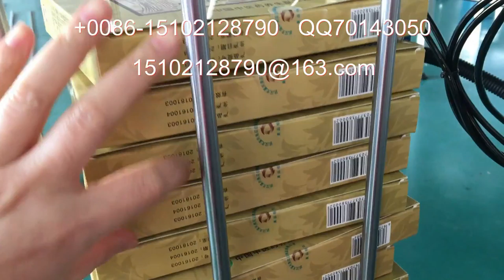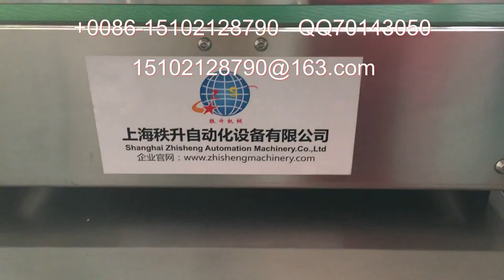双标透明标签封口自动贴标机厂家直销